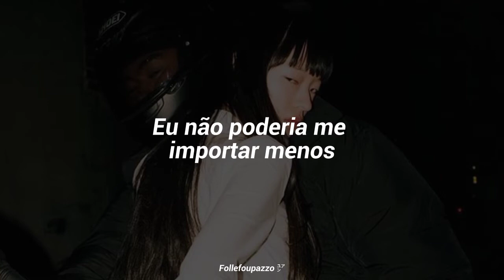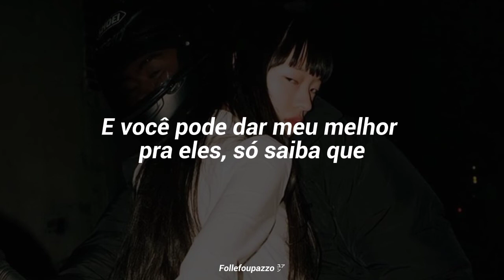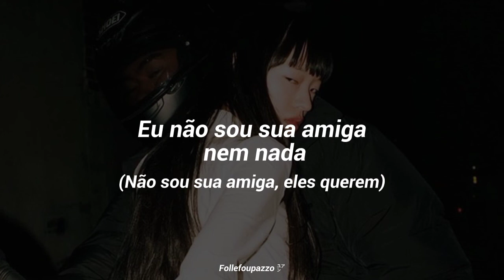Billie Eilish - Therefore i am [Tradução pt-br]